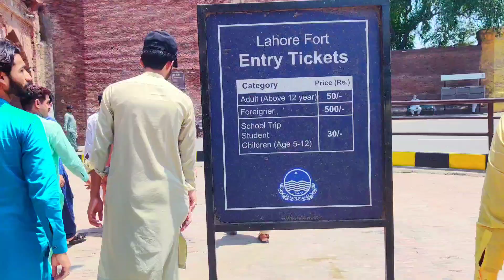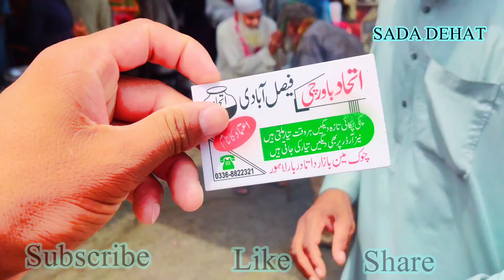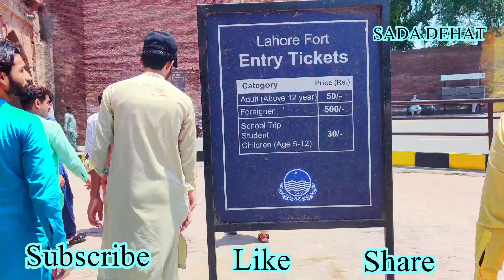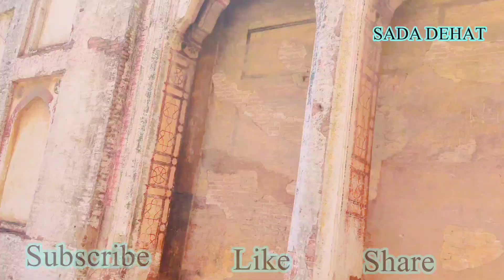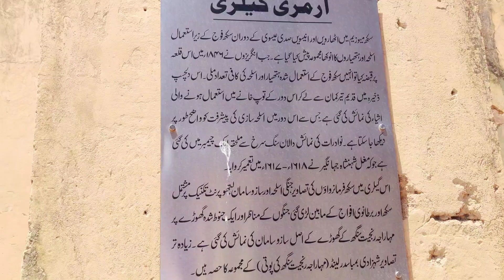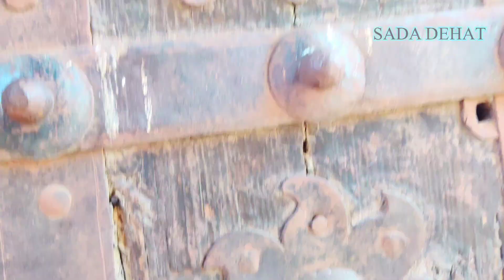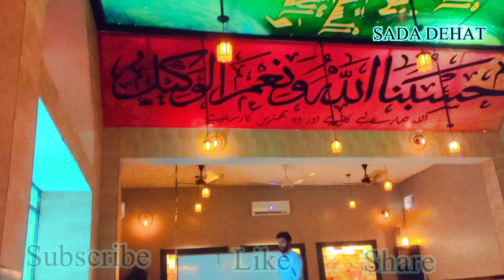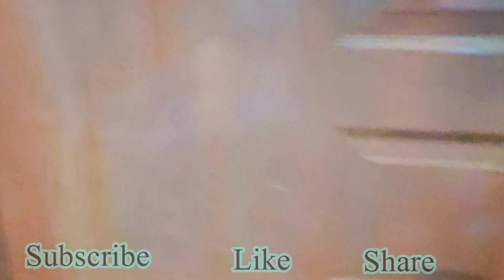Complete video of all Lahore famous places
آج میں آپکو لاہور کی مکمل مشہور جگہیں دیکھاؤں گا
وڈیو مکمل دیکھنی ہے آپ لوگوں نے ۔ وڈیو اچھی لگے تو لائک اور شیئر بھی کریں
بادشاہی مسجد: بادشاہی مسجد لاہور کی تاریخی شاندار تعمیرات میں سے ایک ہے۔ یہ مغلیہ دور کی مسجد ہے جو بادشاہ شاہ جہان نے تعمیر کروائی تھی۔ اس کی تعمیر 1614ء میں مکمل ہوئی اور یہ لاہور کا اہم ترین تاریخی عمارتوں میں سے ایک ہے۔

لاہور قلعہ: لاہور قلعہ شہر کی مشہور تاریخی قلعہ ہے۔ یہ مغلیہ سلطنت کے دور میں بنایا گیا اور اب یہ پاکستان کا ورلڈ ہریٹیج سائٹ بھی ہے۔ لاہور قلعہ دور کی فن تعمیریں، باغات اور قدیمی عمارتوں کی حفاظت کی وجہ سے اہم مقامات میں سے ایک ہے۔

شالیمار باغ: شالیمار باغ لاہور کا پرانا اور خوبصورت باغ ہے۔ یہ مغلیہ دور میں شاہ جہان نے تعمیر کروایا تھا۔ باغ کا طراز و تمیز اور وسیع باغات کا حسین منظر اسے لاہور کے مشہور سیاحتی مقامات میں شامل کرتے ہیں۔
Lahore  ,
Zaman park Lahore ,
Rohi Nala Lahore ,
Ravi Lahore ,
behria town Lahore ,
history of Lahore ,
Lahore Islamabad moterway ,
beauty of Lahore ,
Iqbal park Lahore ,